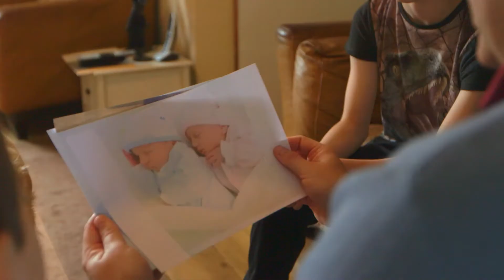Parent case study Bronchiolitis | Mandarin